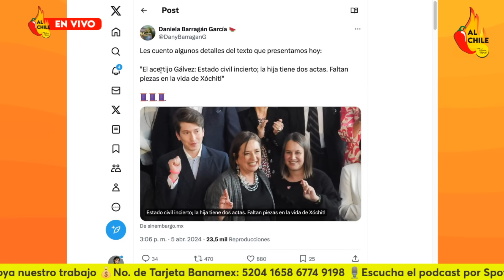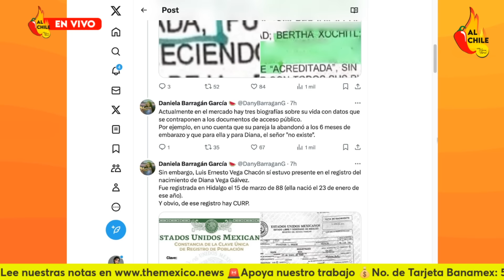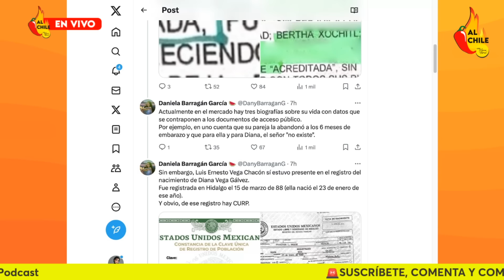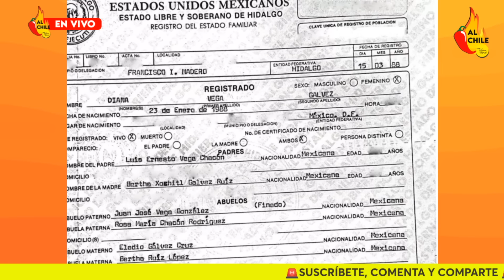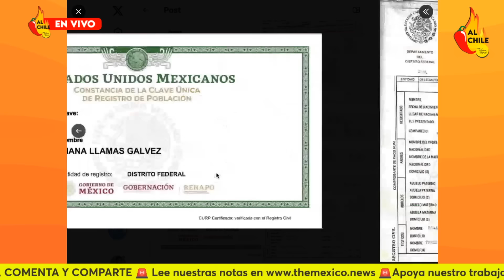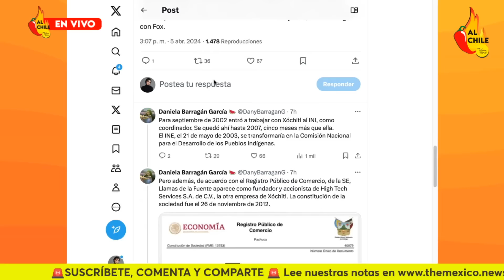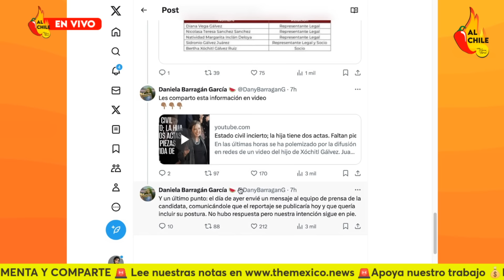Periodista exhibe a Xóchitl: hija tiene DOS ACTAS de nacimiento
En este video te cuento lo que exhibió la periodista Daniela Barragán sobre la hija de Xóchitl Gálvez y sus dos actas de nacimiento.